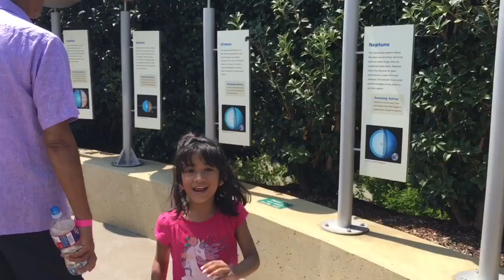Arboretum Children’s Park